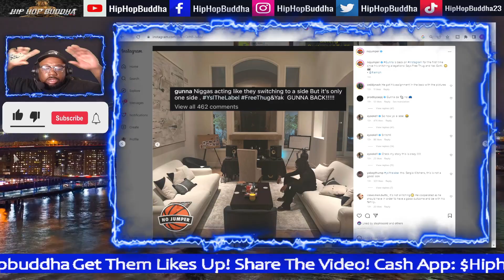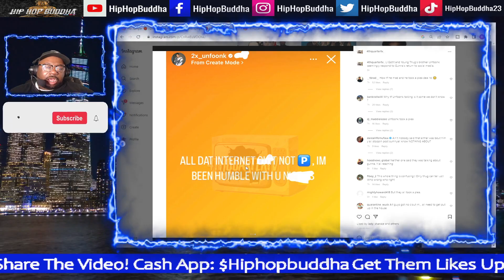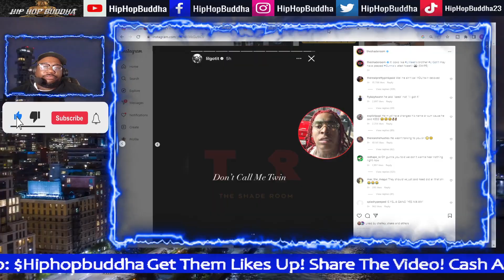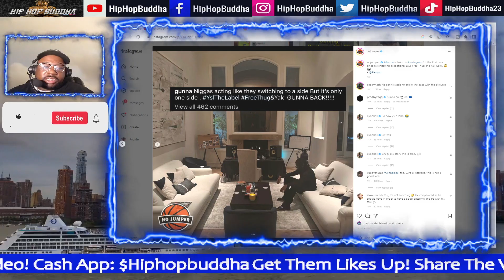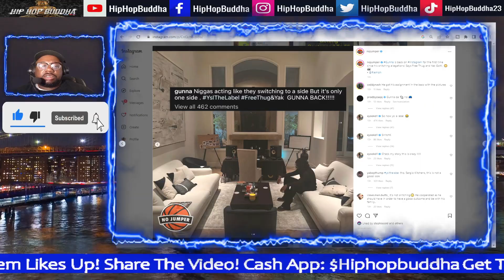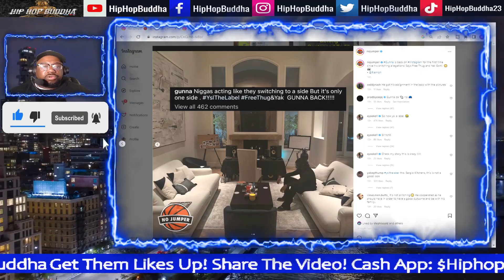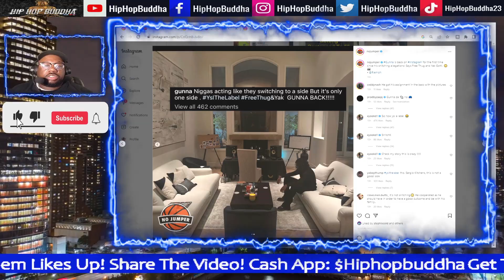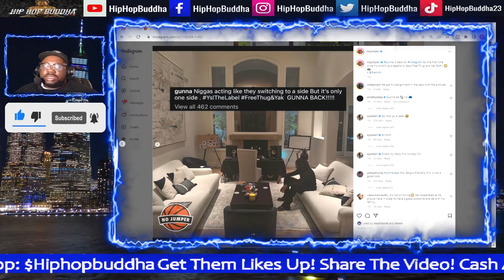THE TRUTH ABOUT GUNNA SAYING FREE YOUNG THUG, YSL AND YAK GOTTI!